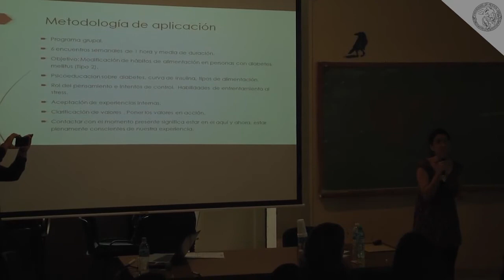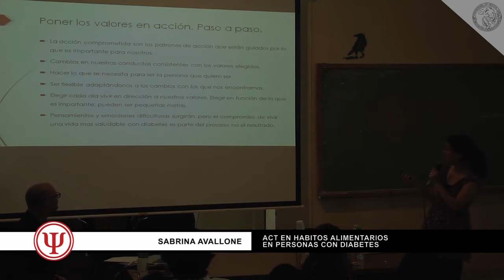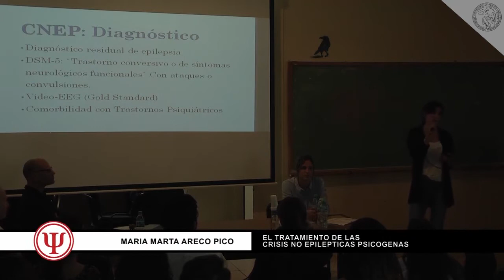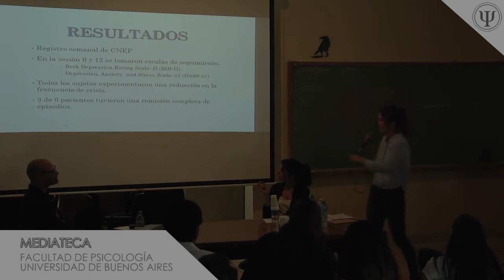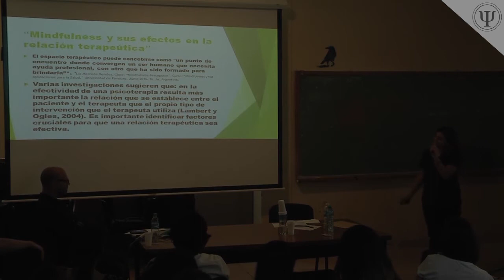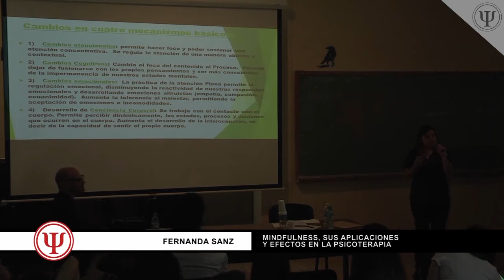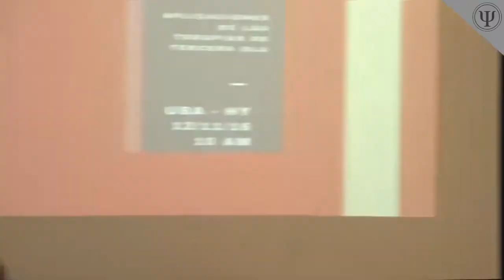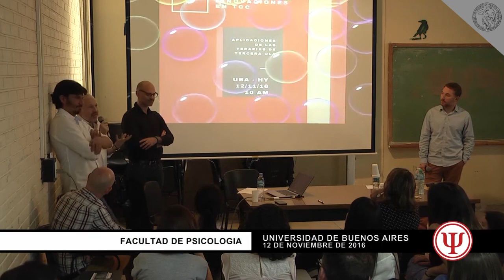3ra Jornada de Innovaciones en los Modelos Cognitivo-Conductuales (Mesa 2)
3ra Jornada de Innovaciones en los Modelos Cognitivo-Conductuales

Día y Horario: sábado 12 de noviembre de 2016, de 10 a 13 hs.
Sede: Hipólito Yrigoyen 3242 - (Aula 14)

11:45 a 12:15 hs. - Mesa 2
• Sabrina Avallone: “ACT en hábitos alimentarios en personas con diabetes”
• María Marta Areco Pico y Gabriela Valdez Paolasin: “El tratamientode las crisis no epilépticas psicógenas y las intervenciones basadas en conciencia plena”
• Fernanda Sanz: “Mindfulness, sus aplicaciones y efectos en la psicoterapia”
Coordinador: Guido Korman

12.30 a 13.00 hs. - Cierre
• Fabián Maero, Guido Korman y Cristian Garay

Realizado por el Departamento de Video